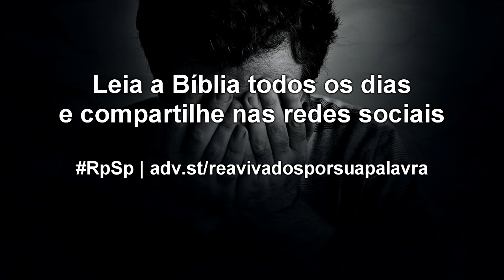Jó 25 - Reavivados por sua Palavra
Bildade parece dar a entender que há um desinteresse de Deus, como fruto de Ele ser alguém superior a nós. Não devemos acreditar nisso, pois Deus, em Sua essência, é amor e demonstra isso nos pequenos e grandes cuidados que tem com cada um de nós.